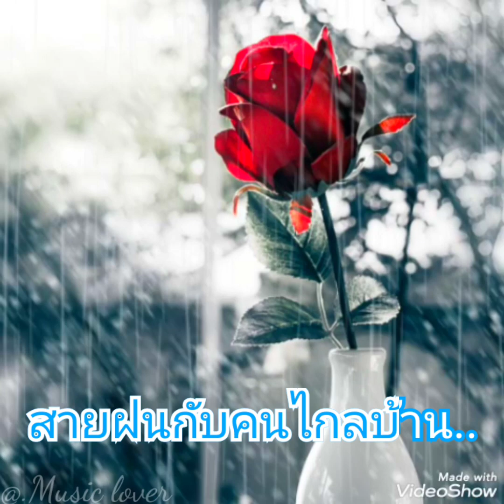สายฝนกับคนไกลบ้าน..อ้อย กระท้อน...